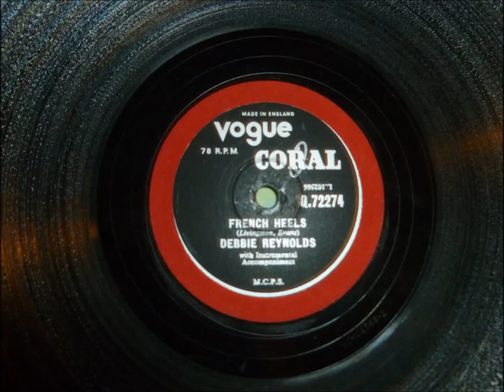Debbie Reynolds : French Heels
Copyrighted Vogue Coral 1957
Taken from a 78rpm record recorded at 45rpm and digitally adjusted to it's correct speed.

This was actually the first 78' of mine I ever heard, I was using it to test a record player I was thinking of buying and the song grew on me so when I bought the player I also bought the record.